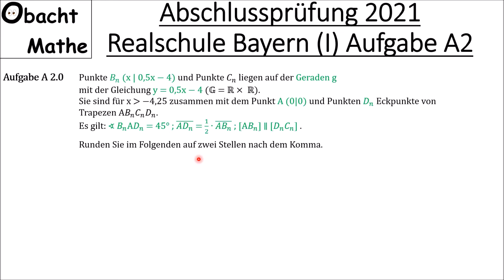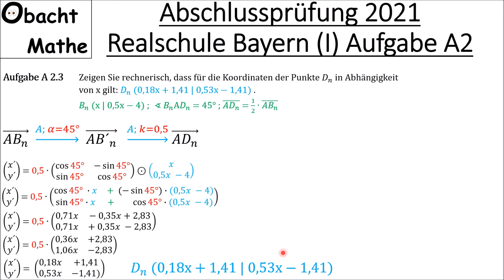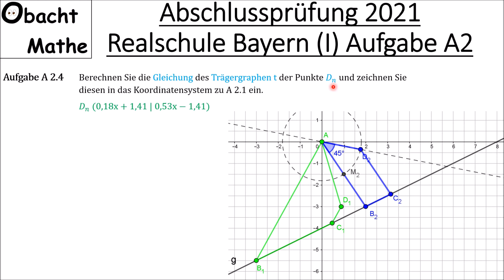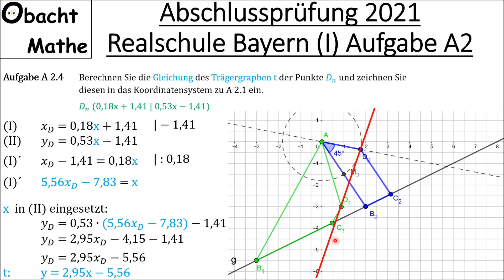Abschlussprüfung Mathe 2021 Realschule Bayern (Gruppe 1) Aufgabe A2 vorgerechnet | ObachtMathe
In diesem Video rechne ich von der Abschlussprüfung Mathematik 2021 für Realschule in Bayern der Gruppe 1 die Aufgabe A2 ausführlich vor.

Vielen Dank!

___Playlists_nach_Klassen_geordnet_________